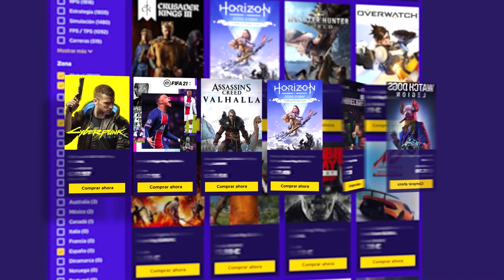BOOMERLAND RUST -EL RAIDEO SENCILLO SE COMPLICA | Caramelo Rust Español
EL RAIDEO SENCILLO SE COMPLICA en este gameplay de Rust en español.

▬▬▬▬▬▬▬▬▬ INFORMACIÓN SETUP ▬▬▬▬▬▬▬▬▬

● CPU: Intel Core i9-9900K 3.6Ghz
● MB: Asus Prime Z390-A
● Rstón: SteelSeries Rival 300
● Cᴀsᴄᴏs: Sades A6
● Micrófono: Blue Yeti
● Fuente Alimentación: 800W Mars Gaming
● Teclado: Newskill seiryu